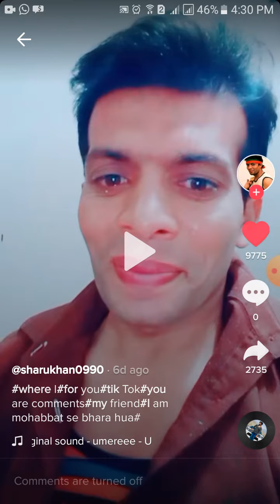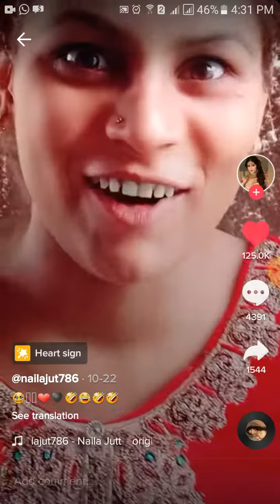Tiktok Videos Reaction EP-1